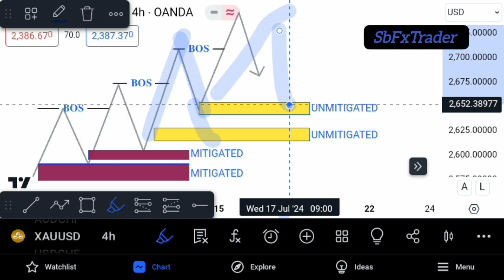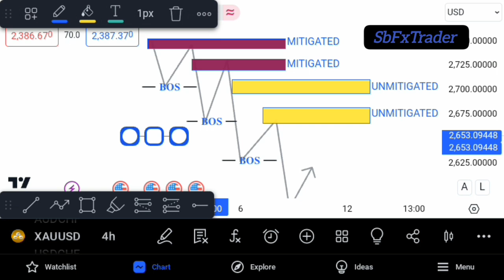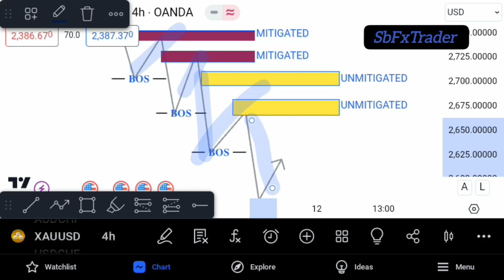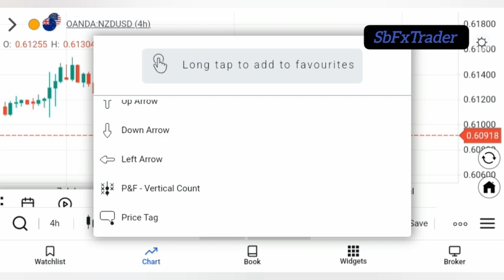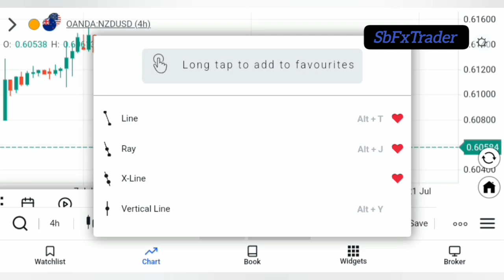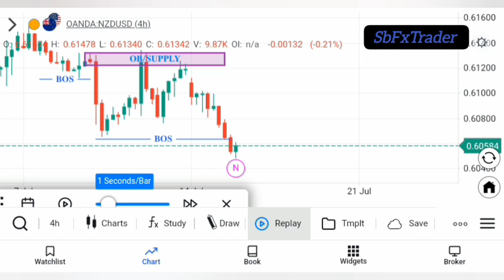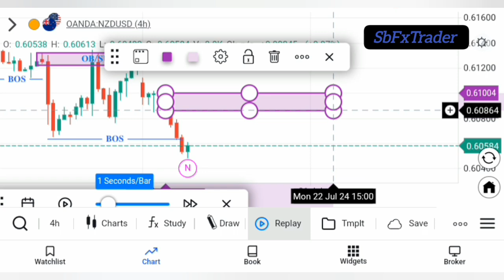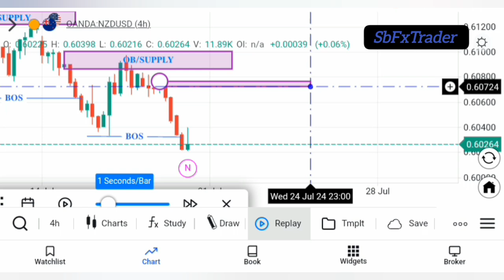LESSON4 MITIGATED & UNMITIGATED SUPPLY & DEMAND//SMART MONEY CONCEPT forex trading murwanda smc🤑